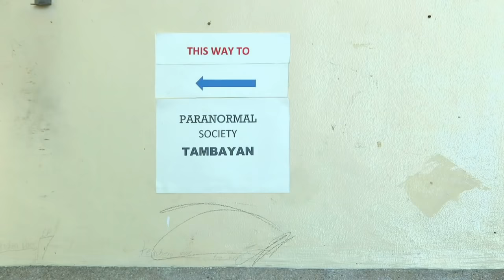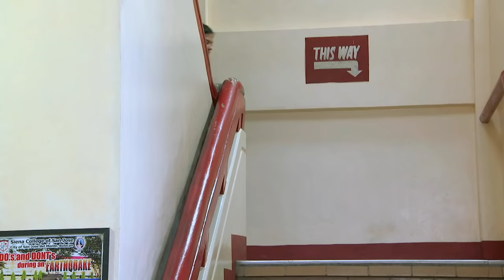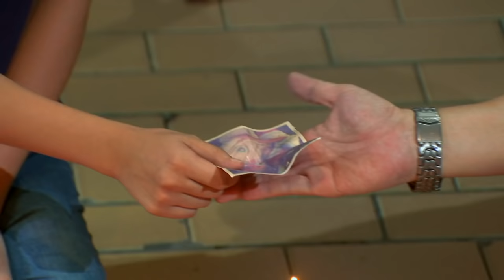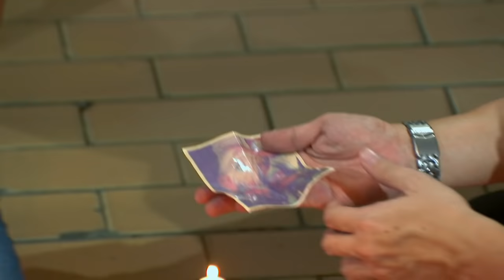Kambal Karibal: Full Episode 55